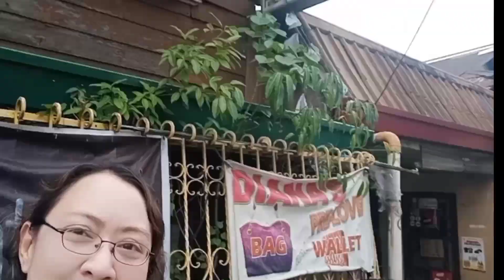Taytay Rizal I Food trip in Elvie's Kitchenette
Hello  guys im  Jenny. I want to share to you Elvie's kitchenette in Taytay ,Rizal were the food is affordable and delicious.

They have HALO HALO , PALABOK, BUDBOD and other filipino foods. God bless you all.